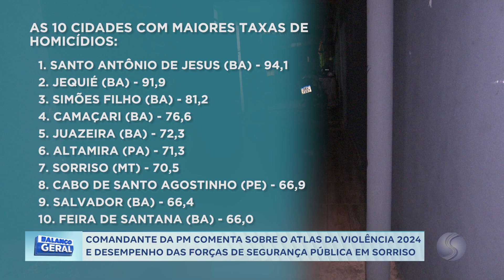03/07/24 Polícia destaca ações que estão auxiliando na diminuição nos índices criminais